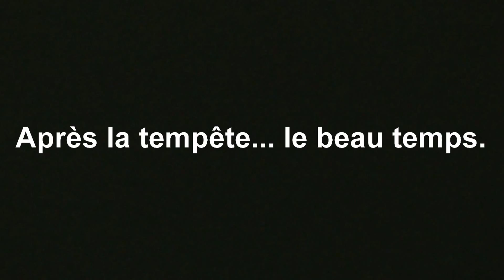Après la tempête ... le beau temps.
Paysage laissé par mère nature après une tempête de neige.